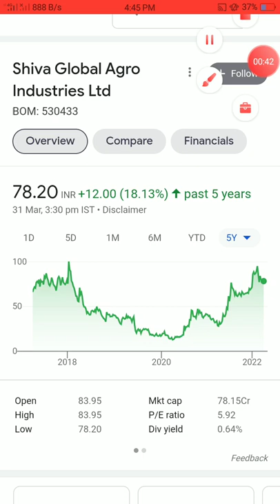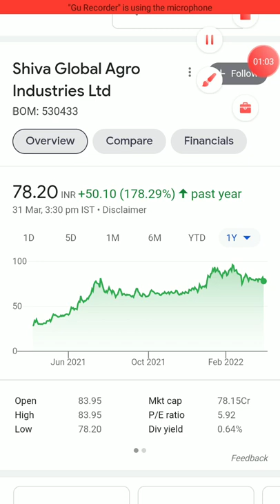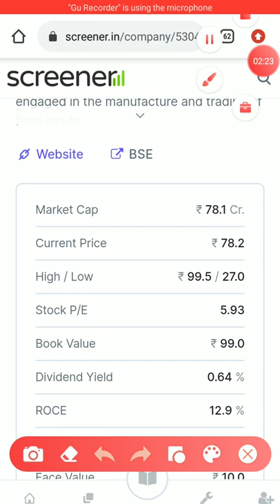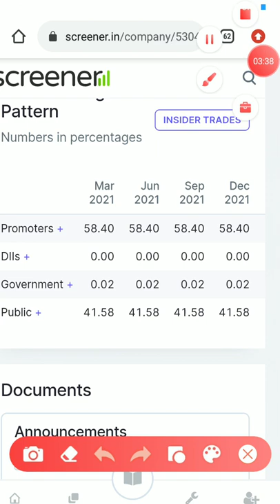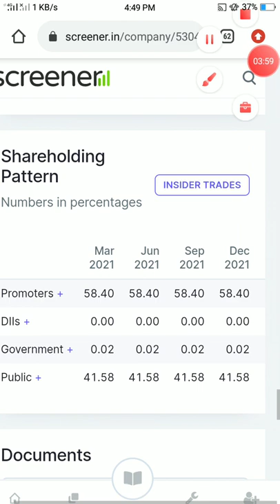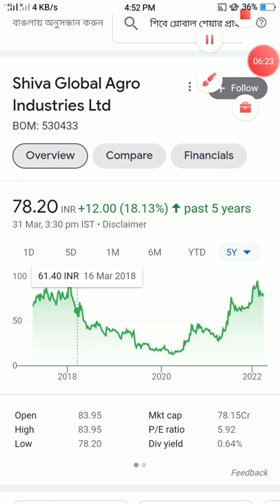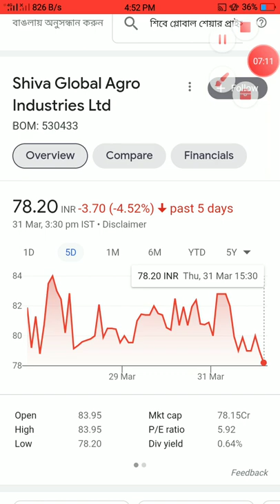Shiva Global Agro Industries Ltd Share Latest News | Shiva Global Agro Industries Share Analysis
I recommend you use Angel One App for hassle-free trading and win a scratch card worth up to Rs. 2000 as well as an offer bundle worth Rs. 5000 that has these special deals for you:

 1. Brokerage cashback up to Rs. 500 for 1 month
 2. Free 1st Month MTF up to Rs 500
 3. Free ARQ Prime Premium Advisory

Doston is video me humne 'SHIVA GLOBAL AGRO INDUSTRIES LTD' ka complete analysis kiya hai aur ant me humne is share ke bare me bataya hai ki is waqt ye share humein buy karna chahiye ya nehi.